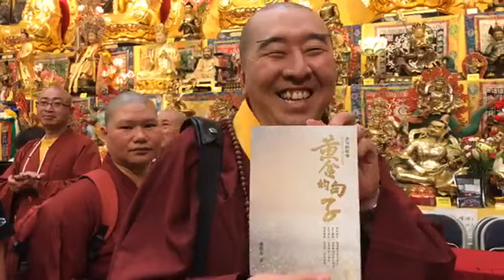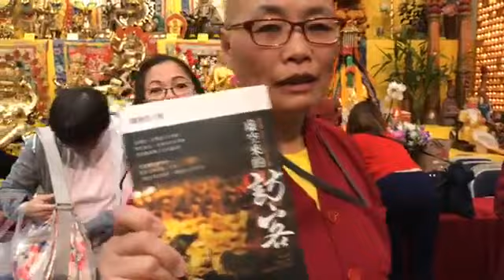2018年7月7日聖尊蓮生活佛盧勝彥為弟子簽書摩頂-西雅圖雷藏寺-給你點上心燈(師尊在最後親自加持收看網路直播的同門)